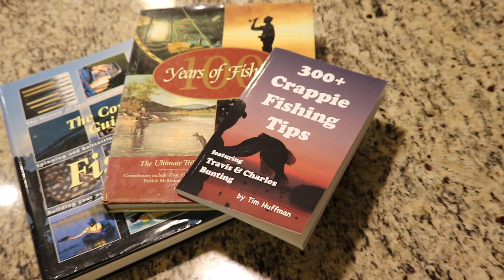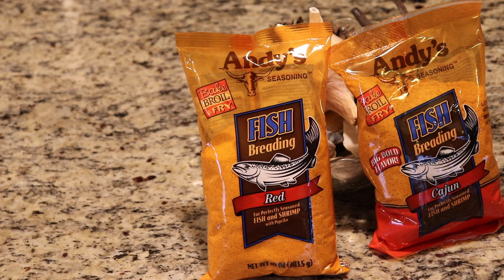FISH EAT LIVE Charlie Bunting on Truman Lake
A GREAT day learning Truman Lake from 3X National Tournament Legend - Charlie Bunting. Matt Rogers and other Crappie professionals are out Livescoping Crappie on a beautiful December day! Charlie breaks down the proper way to hook minnows for different presentations.